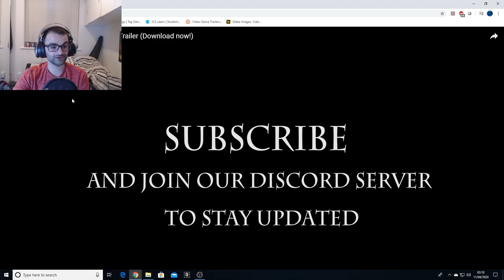Witchcraft And Wizardry - Harry Potter Minecraft Mod Trailer Reaction!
Courtesy of Floo network, the worlds biggest and most successful sandbox of all time hosts one of the greatest mods I've ever personally seen! The Harry Potter World is recreated and playable! Experience Hogwarts in all its glory and many other popular scenes from the fantastic world of Harry Potter!